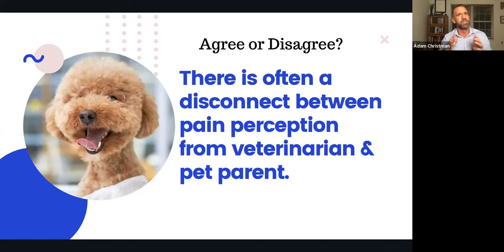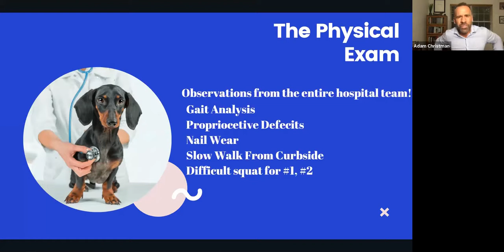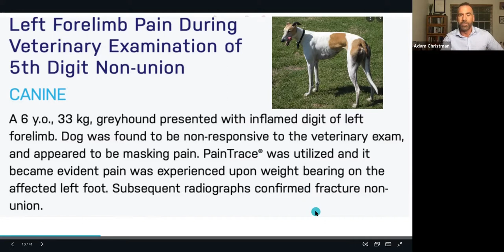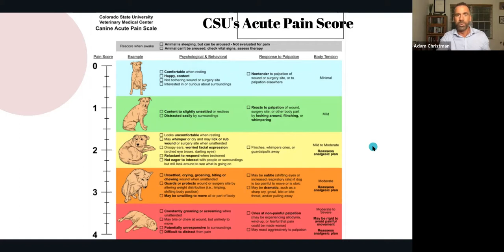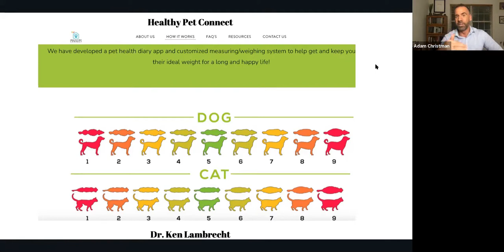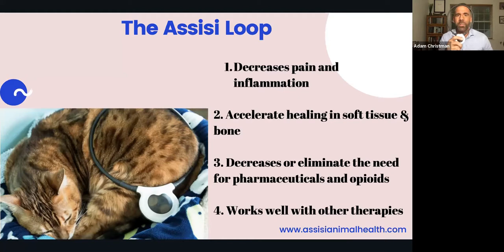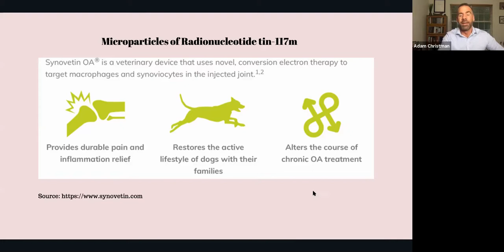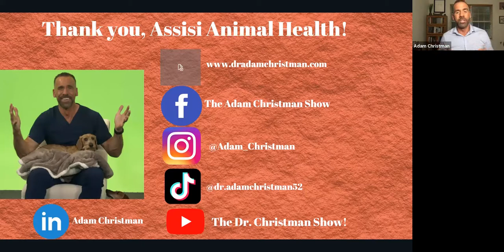Pain, Pain Go Away! These Multimodalities are Here to Stay.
Presented by: Adam Christman, DVM, MBA